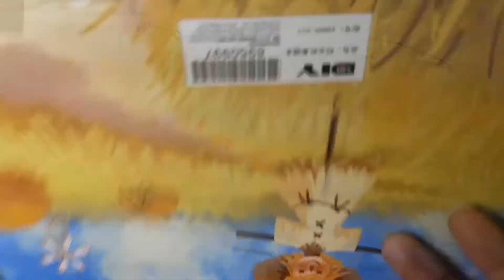DIY 🌸 Wracked old boat and pink leaf tree. เรืออัปปางเก่าๆและต้นไม้สีชมพูวว Ep 2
ถ้าชอบงาน DIY ที่ผมทำกด ไลค์ เเชร์ ติดตาม ได้นะครับ
wracked old boat under pink leaf tree. I was inspired by the Pink Shower tree while I going back home.
thank you for seeing this video and enjoy how to make DIY.
You can see my Youtube channel:    WOLTREE craft